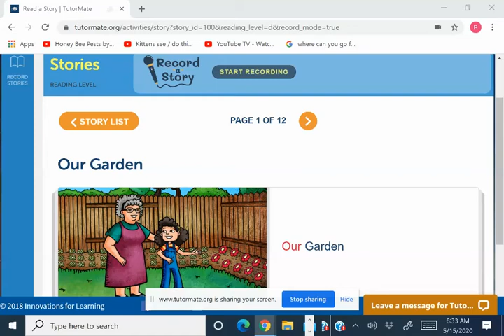Our Garden | NYC | PS 262 | Fisher | Kemani | Deloitte - NYC | Rosemary